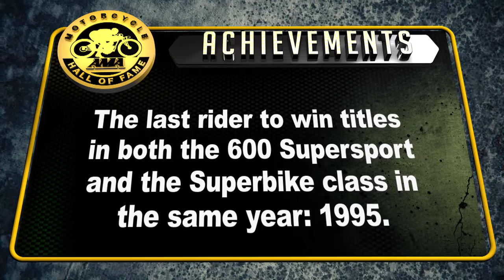Hall of Fame Class of 2016: Miguel Duhamel